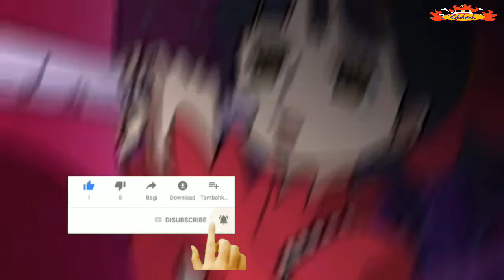Biksu Tang Menyerang Para DEWA | Manga Terbaru 2018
Manga ini sangat berbeda sesuai ekspektasi untuk para pembaca. Journey To The West (Zheng Jian He) ini becerita tentang Biksu Tang dan murid-murid silumannya berusaha menentang para dewa untuk mengembalikan Sutera ke Nirvana.

Manga Ini di rilis di tahun 2018 dan bergendre Action, Fantasy, Adventure, Shounen.